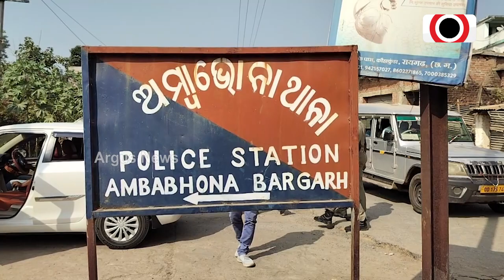ଥାନା ଭଙ୍ଗାରୁଜା ଘଟଣାରେ ପ୍ରତିକ୍ରିୟା ରଖିଲେ ବରଗଡ ଏସପି ପ୍ରହଲ୍ଲାଦ ସହାୟ ମୀନା । Bargarh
ଅମ୍ବାଭୋନା ଥାନା ଭଙ୍ଗାରୁଜା  ଘଟଣାରେ ପ୍ରତିକ୍ରିୟା ରଖିଲେ ବରଗଡ ଏସପି ପ୍ରହଲ୍ଲାଦ ସହାୟ ମୀନା ।